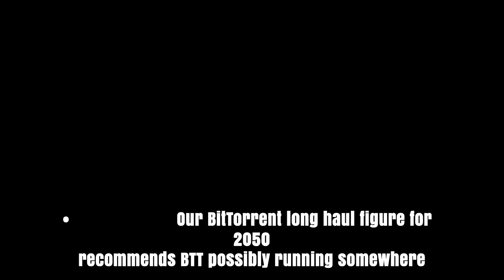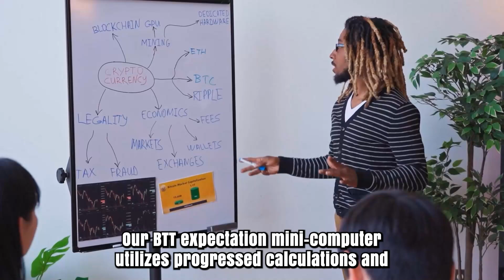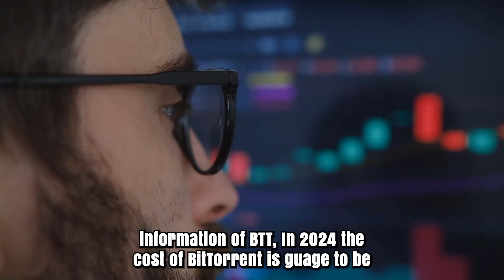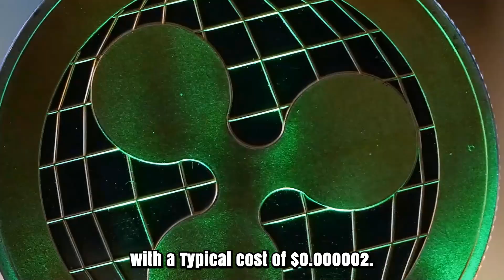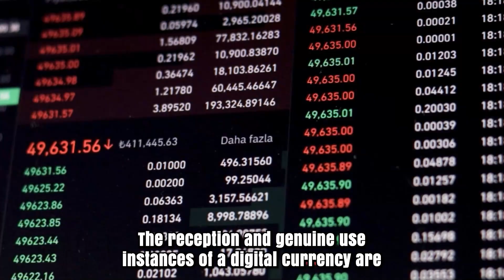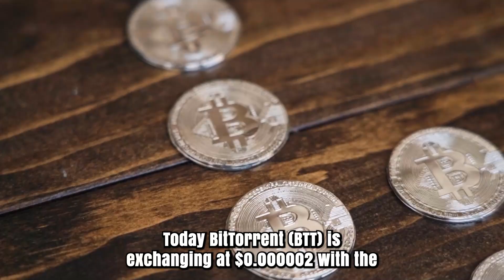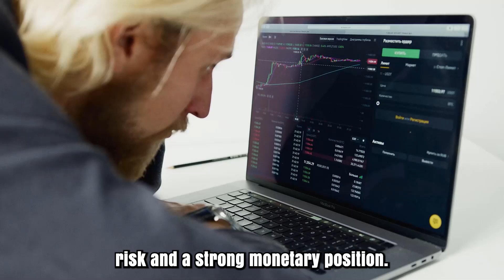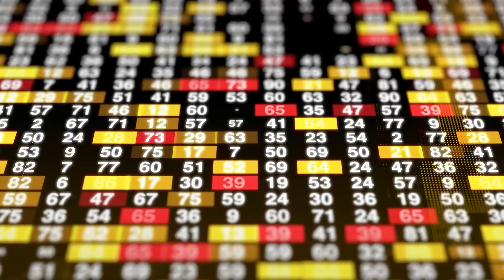BTT IN 2025 WILL SHOCK THE WORLD?! - BITTORRENT MOST REALISTIC PRICE PREDICTIONS & UPDATES